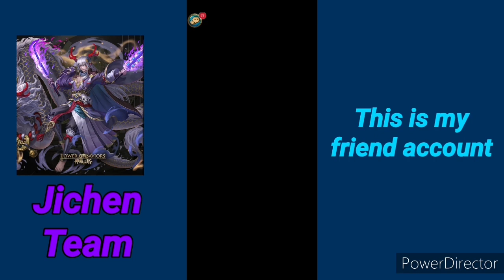[Tower of Saviors/神魔之塔］Protect the Important Ones Ultimate stage by Jichen Speed Team.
Protect the Important Ones Ultimate stage by Jichen